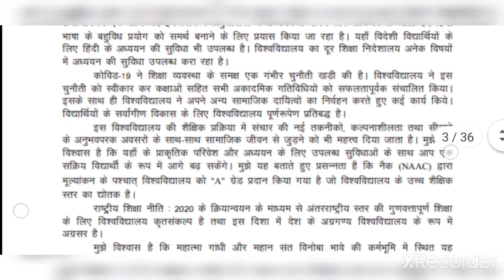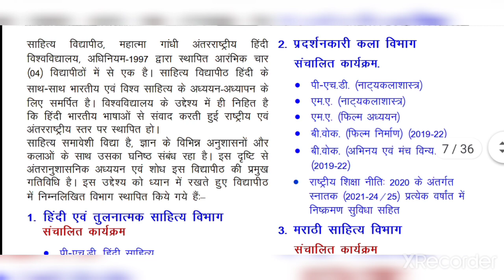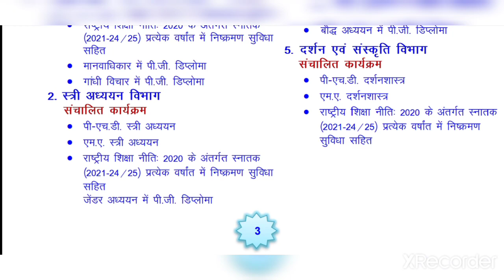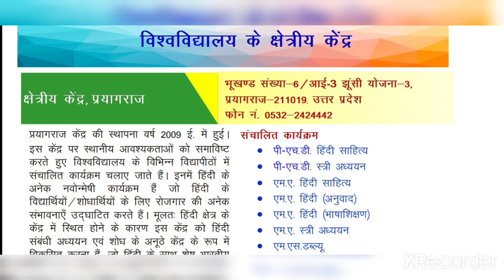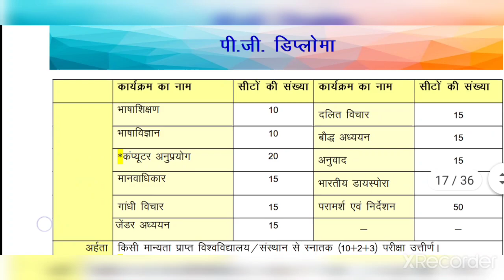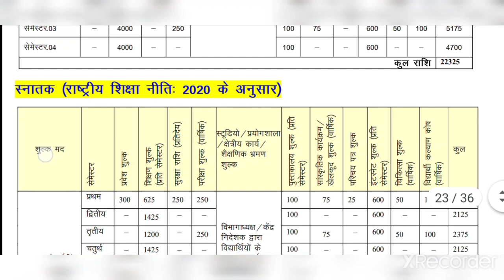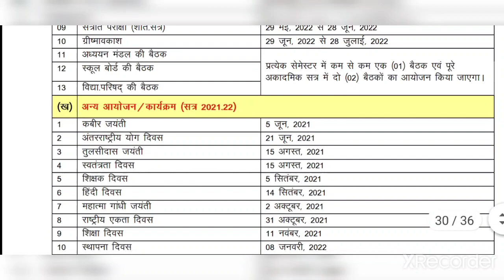Admission 2021 - MGAHV Mahatma gandhi antarrashtriya hindi vishwavidyalaya Admission 2021